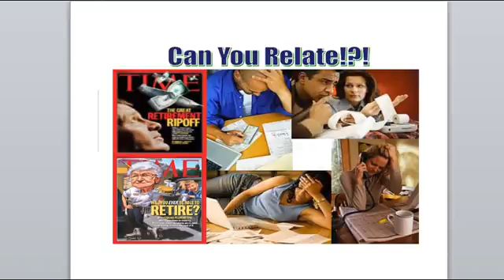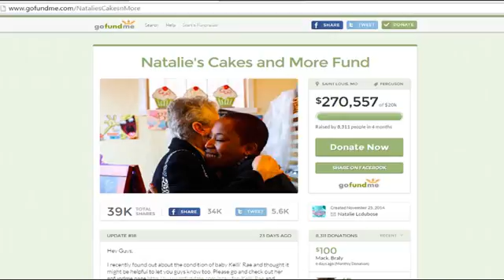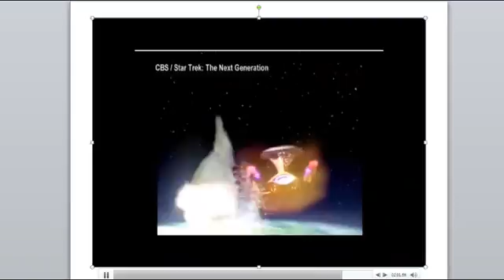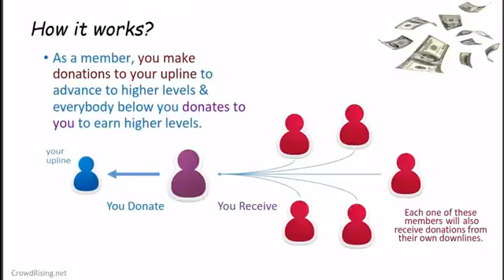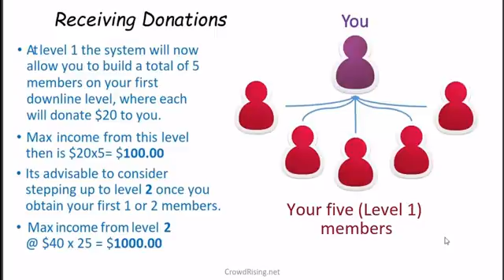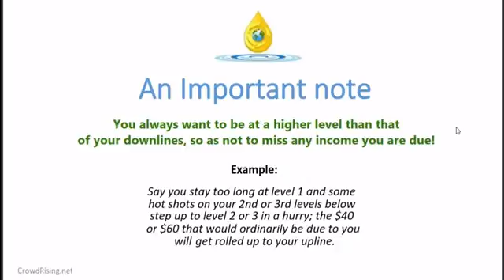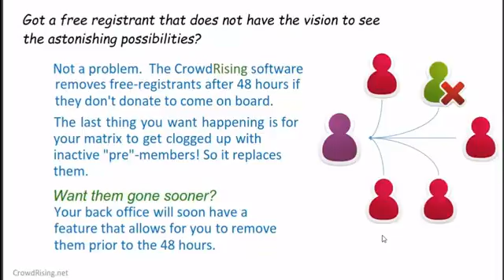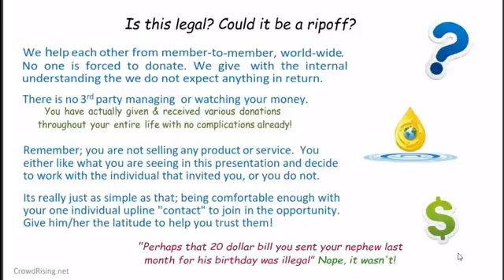Crowdrising Mancavemoney2 Team Presentation!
See just what all the excitement is about! Crowdrising is set to help people from all walks of life though peer to peer donations. Would you like to see a simple system that could help you get debt as an issue out of the way? Little really becomes much when we all help each other.  Our team presentation says it all!